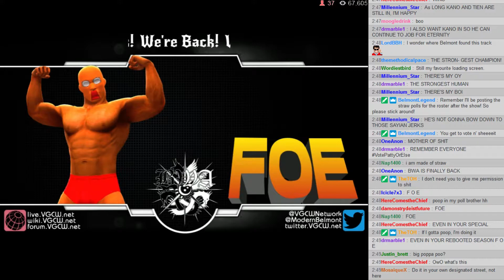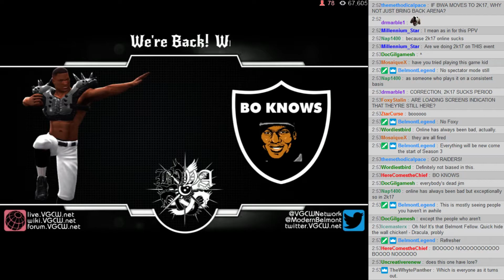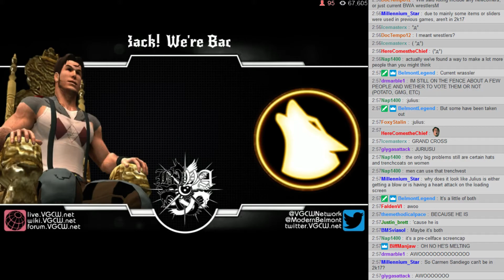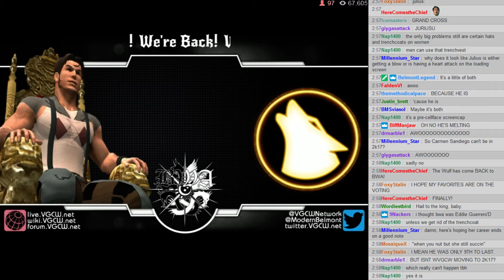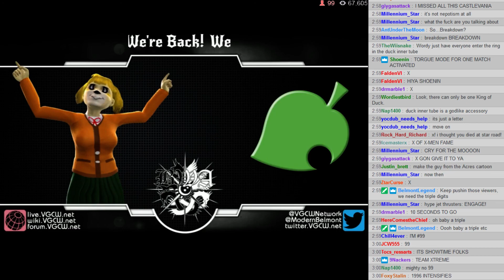BWA Annual - 0: Preshow